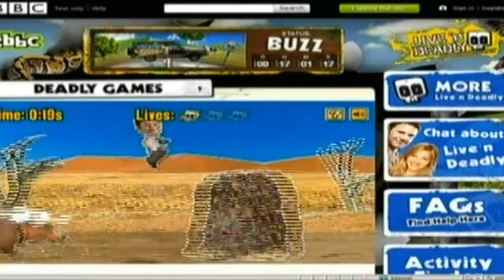Naomi Wilkinson - 16th October 2010 (Part 2 of 2)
It was bound to happen.
7:51
8:14